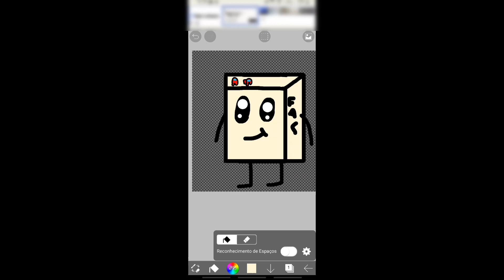quadrado ossogam redesenhado